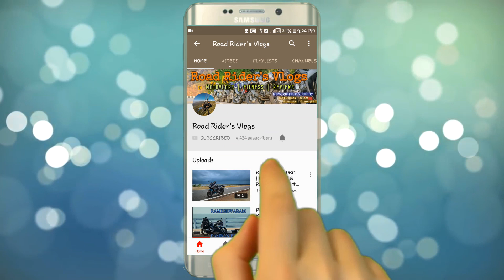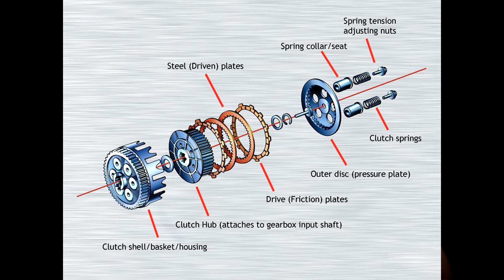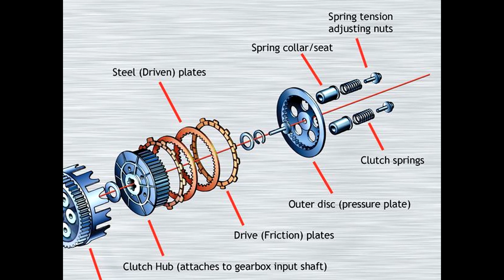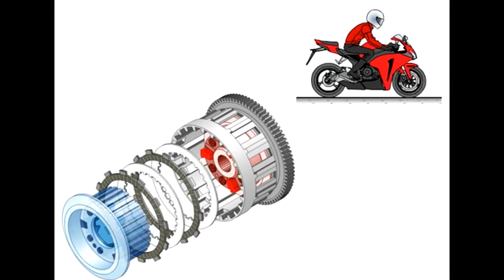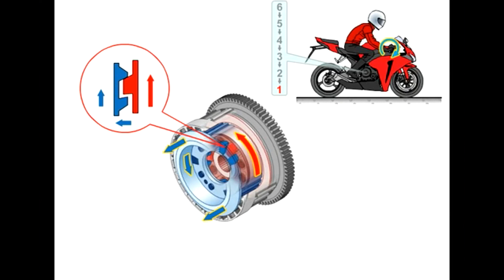Motorcycle Clutch / Slipper Clutch working / Use / Explained! (Hindi)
Hello Doston
 Hazir hoon ek Baar fir Naya video lekar iss video me Maine explain Kiya hai Clutch ki working aur slipper clutch ke bare me bohot hi simple tarike se.